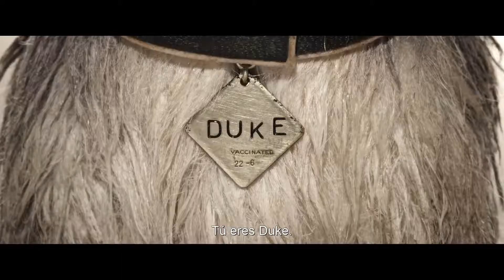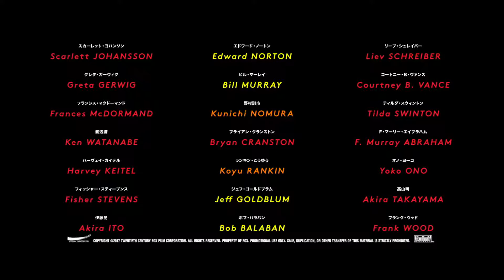ISLA DE PERROS (TRÁILER OFICIAL) (SUBTITULADA) (1080P HD)